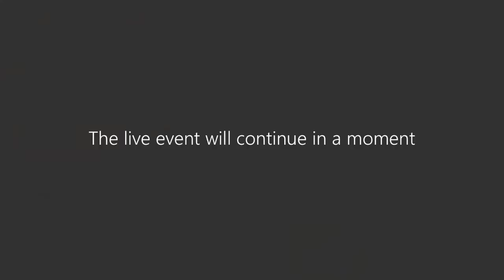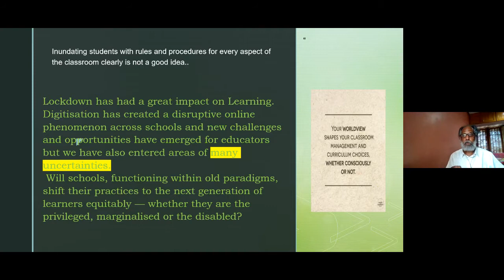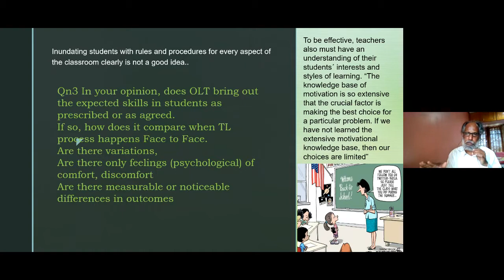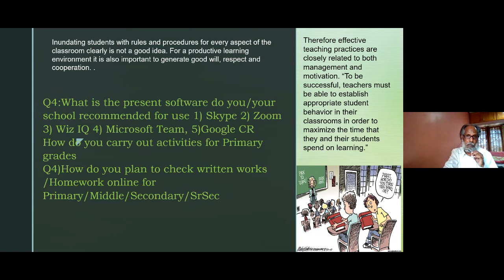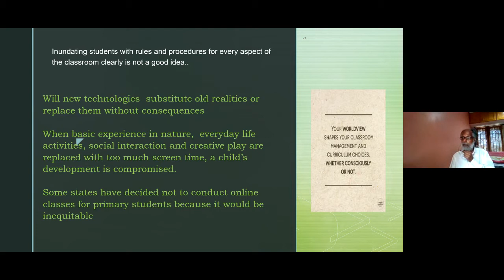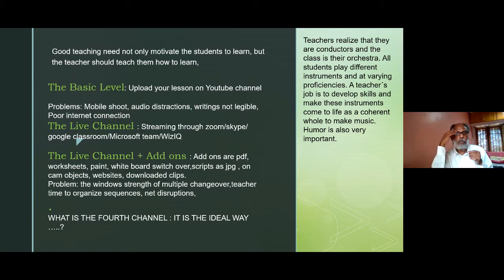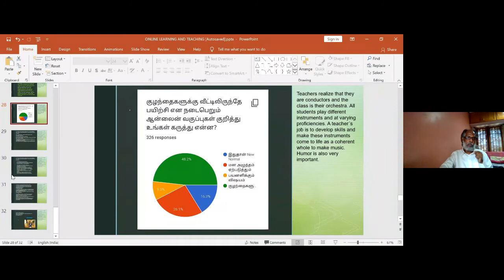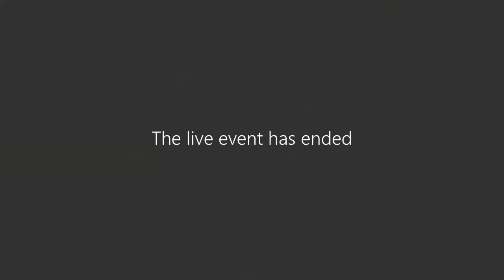Let us Hear! My School - Mr. Ravichandran Halasyam | Handling Online Classes and its Effectiveness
Online platforms have replaced physical classrooms during this pandemic. But it is relatively new to the Indian education system, so educators are struggling. From digital literacy to its ill effects on everyone’s health, there are a lot of challenges that are discussed at length in this video.